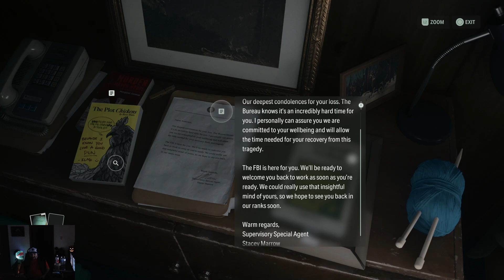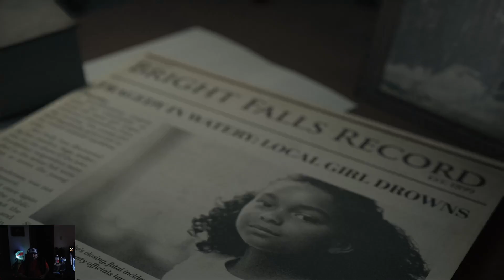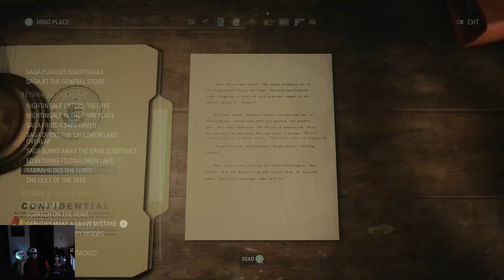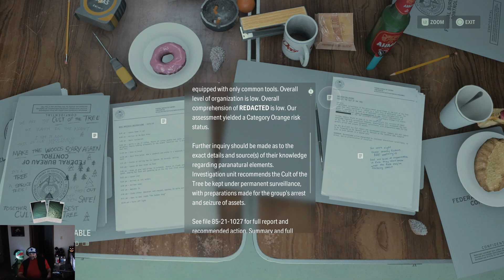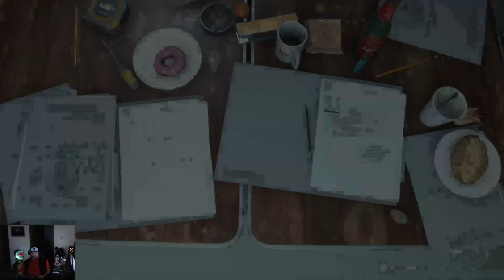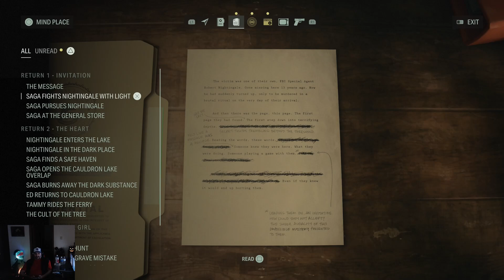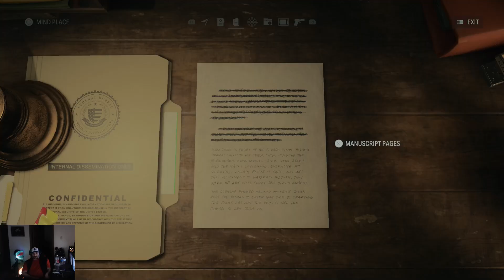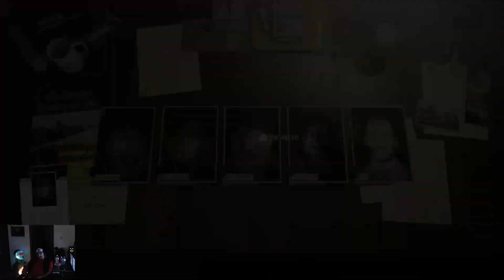Alan Wake 2: Episode 16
This is a livestream playthrough of Alan Wake 2. This is the Playstation 5 version. After 13 years, it has finally happened. Alan Wake 2 has be made and I played it release day of course! I prepped for all of this by playing all the other games. Yes, this game was wroth the wait. I won't spoil or go on and on about it all. Just have fun and enjoy.

Alan Wake 2 belongs to Remedy.

Playstation 5 belongs to Sony.